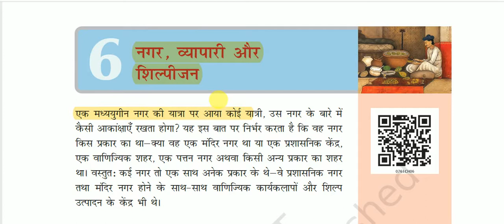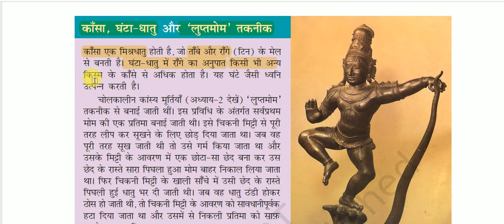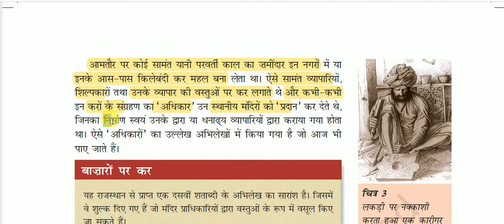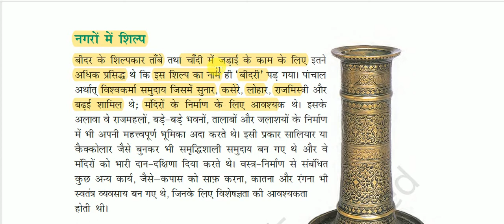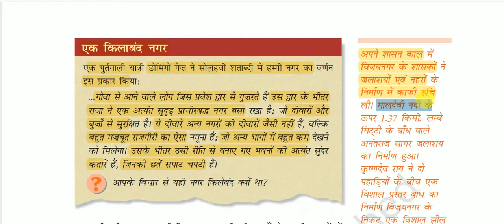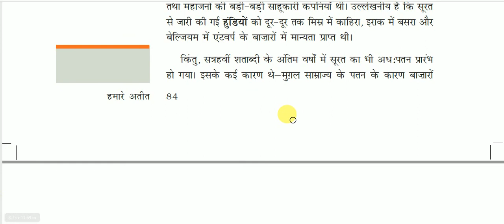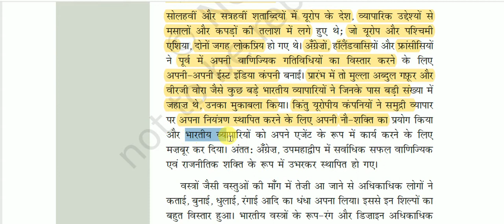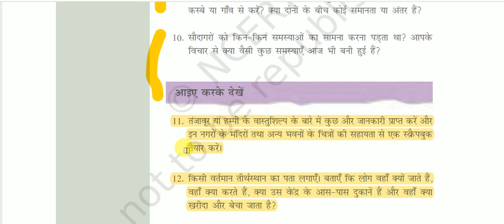NCERT Book Class VII - History || हमारे अतीत भाग - 2 -: नगर, व्यापारी और शिल्पीजन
NCERT Book Class VII - History for All Competitive Exams like SSC, Railway, IB, Bank, UPSC, BPSC, MPSC, PCS, etc.